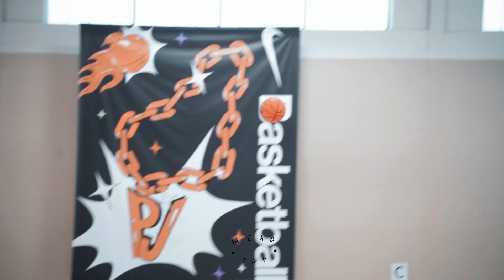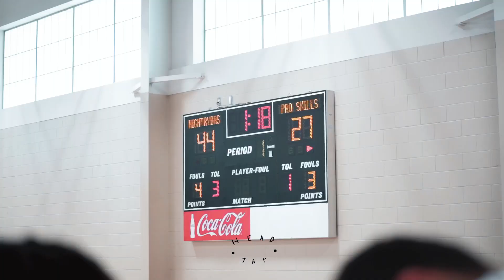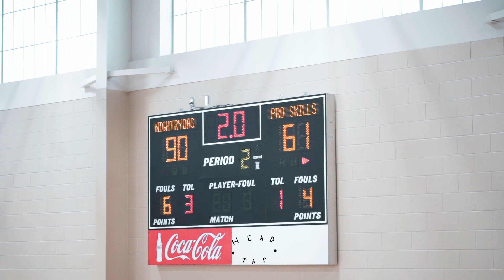CAM BOOZER SNAPS AT DAY 1 OF PEACH JAM!🍿⚡️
Cam Boozer and Nightrydas played their first game against  Pro-skills in Augusta in a 30 point blowout!